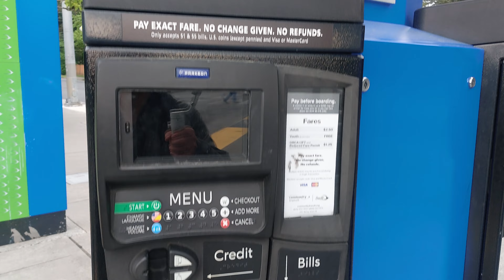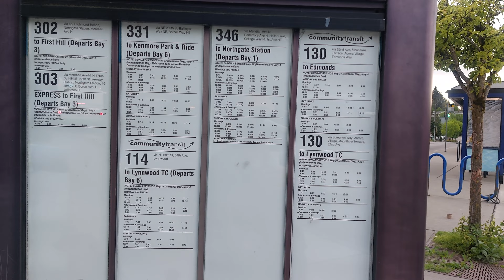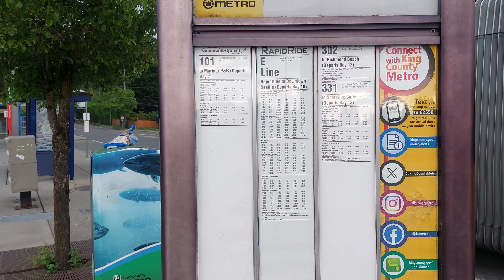Aurora Village Transit Center, Shoreline, Washington